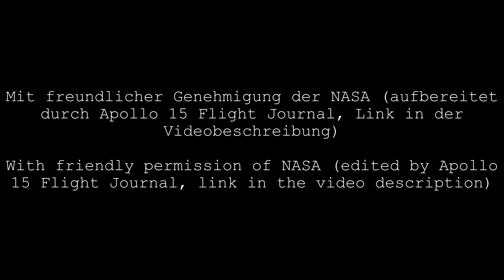Landung Apollo 15 | 30. Juli 1971 | vierte Mondlandung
Herzlich Willkommen bei Mondgeflüster 🌑 Hier gibt's alles rund um die Mondlandungen und ein bisschen mehr. Heute mit dem Landeanflug der Apollo 15 Mission bei der Rima Hadley zum Genießen. Viel Spaß wünscht Dir Tony 🚀

Hat es Dir gefallen? Danke! Hast Du konstruktive Kritik? Immer her damit 🌝

Alle Bilder, Video und Audio Quellen, wenn nicht anders gekennzeichnet, gemeinfrei und mit freundlicher Genehmigung der NASA.

Mein Equipment
★ Mein Mikro
★ Meine Kamera #1
★ Meine Kamera #2

Literatur & Videos
★ How Apollo Flew to the moon
★ Das Gemini Programm: Technik und Geschichte
★ Projekt »Apollo«: Die frühen Jahre
★ Projekt »Apollo«: Die Mondlandungen
★ Apollo 12: Preliminary Science Report

sonstiger Stuff
★ Lego 21309 - NASA Apollo Saturn V
★ LEGO Creator 10266 NASA Apollo 11 Mondlandefähre
★ Revell 03704 Jubiläumsset Mondlandung Apollo 11 Saturn V
★ COBI 21080 Saturn V
★ COBI 2107 Mondfähre

Das bedeutet, wenn Du über diese Links etwas bei Amazon kaufst, das muss nicht unbedingt das Produkt sein welches verlinkt ist, bekomme ich eine kleine Provision ohne dass Du mehr zahlen musst. Somit unterstützt Du meinen (und Deinen) Kanal so ein wenig. Ich Danke Dir!

❗️ Alle Bild-, Video- und Audio Quellen sind in den Videos und/oder der Videobeschreibung angegeben bzw. wurden vorher angefragt. Sollte es dennoch irgendwelche Probleme mit dem Urheberrecht geben, bitte lass mich es wissen und kontaktiere mich, auch ich bin nicht fehlerfrei. Vielen Dank.

❗️ All image, video and audio sources are listed in the videos and/or video description or have been previously requested. Thank you very much.